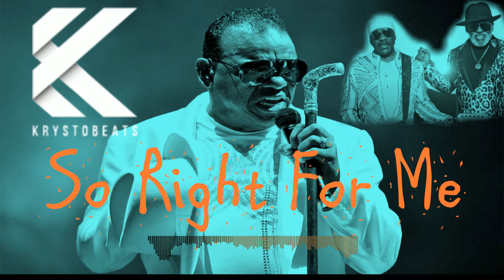R&B Sampe Type Beat x R&B Soulful Sample Type Beat 2021 "So Right For Me"(Prod.By Krysto Beats)